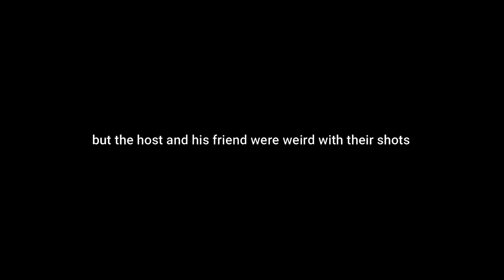Roblox Da Hood - Exposing Aimlocker(s) but this time its fake try outs finals... (pt.3)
im 2021's 6Ghxst when its about aimlock lol

Follow to join my games
Pfp Makers Dizzy : rockerrr#9999